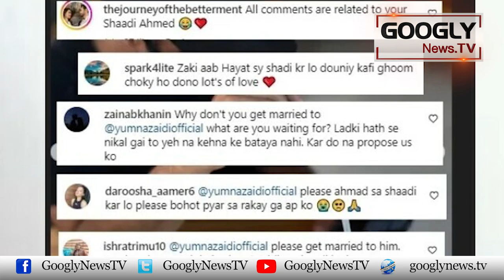Actor Ahmed Ali, Yumna Zaidi Kai Sath Romanwi Kirdar Kai Liyay Baitab Kiyun? | Googly News TV